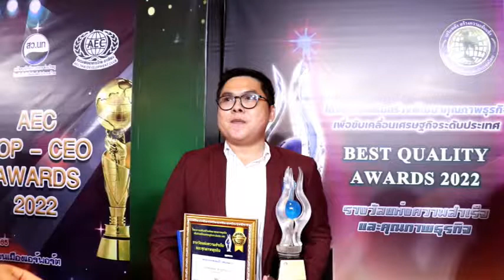Ch8 คุณเลอพงษ์ ชาญจิรภรณ์ บ.เอไลน์ ซัพพลาย จำกัด เข้ารับรางวัล Best QUALITY Awards 2022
✅คุณเลอพงษ์  ชาญจิรภรณ์ บ.เอไลน์ ซัพพลาย จำกัด เข้ารับรางวัล Best QUALITY Awards 2022

เป็นอีกหนึ่งนักธุรกิจ ที่ประสบความสำเร็จมากๆเลยล่ะค่ะ สำหรับ คุณเลอพงษ์  ชาญจิรภรณ์ บ.เอไลน์ ซัพพลาย จำกัด ที่ธุรกิจ เติบโต จนได้รับการเสนอชื่อเข้ารับรางวัล
Best QUALITY Awards 2022 งานนี้ เค้าจะว่าอย่างไร ไปฟังกันเลยจร้า

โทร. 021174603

4 Ku-band @ 54 MHz
24 Ku-band @ 27 MHz

Downlink Information:
NAT TV 1 and 2
Transponder: 22
Frequency: 12090
Symbol Rate: 20000
FEC: 3/4

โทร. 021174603